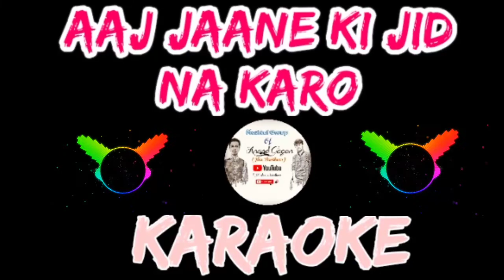Aaj jaane ki Zid na karo Karaoke instrumental unplugged non copyrighted